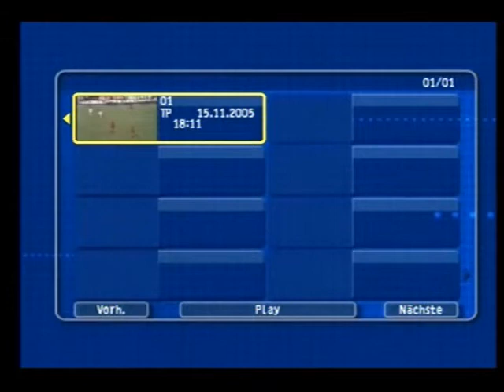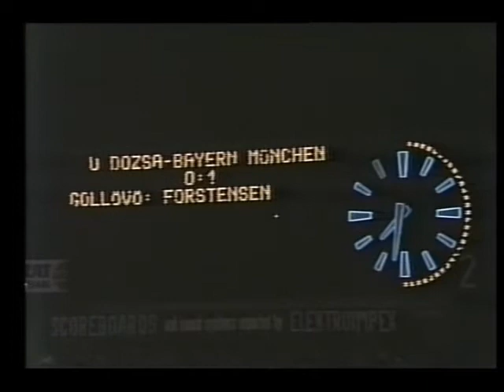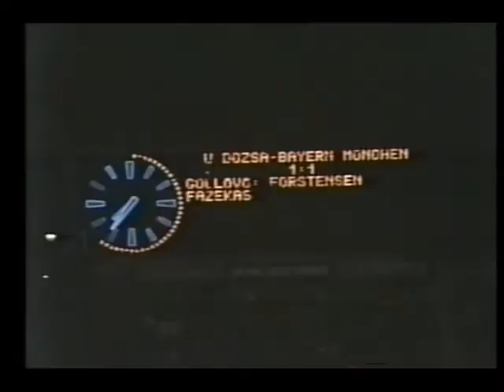Joe Horvath 1974 European Champion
soccer

Jozsef Horvath